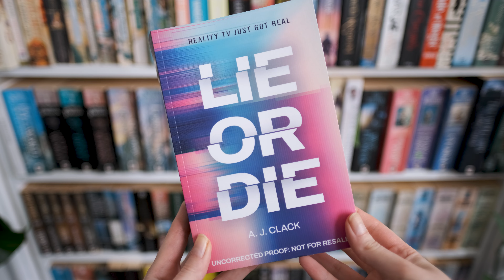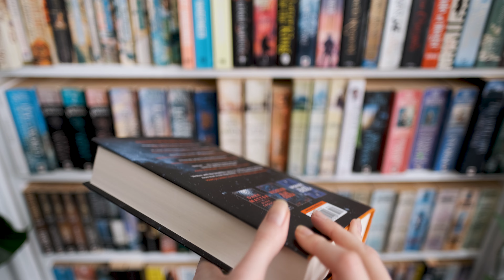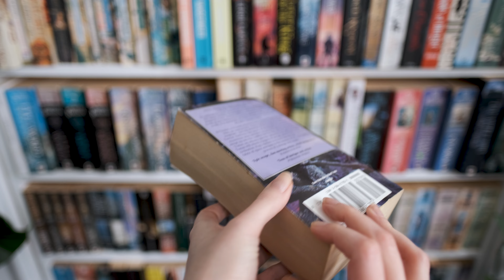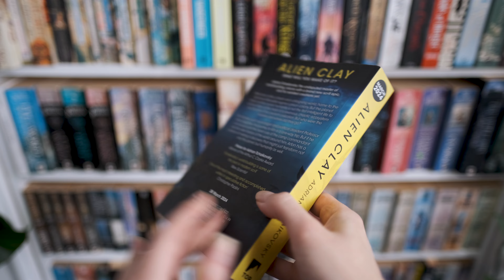Recent Reads!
Showcasing my recent reads, finished...partial and general plans!